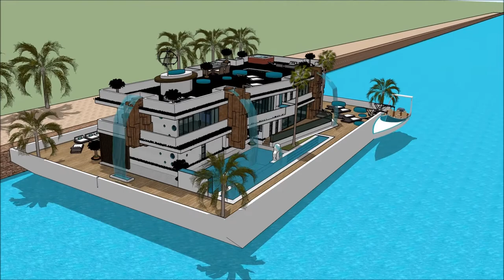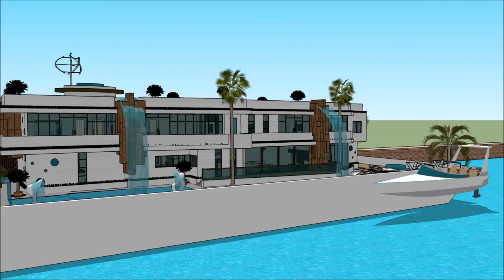Yacht home SIMS 5 MANSION FREEPLAY FLOATING VILLA ON A ECOBARGE WITH STUNNING PERSPECTIVE Exhibit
The houseboatzania launching an innovative high-end luxury yacht houseboat home design potentially as a display of in Sims of the  Yacht home SIMS 5 MANSION FREEPLAY FLOATING VILLA ON A ECOBARGE WITH STUNNING PERSPECTIVE    Exhibit.

The collection of sims concepts - Houseboatzania of Yacht home SIMS 5 MANSION FREEPLAY FLOATING VILLA ON A ECOBARGE WITH STUNNING PERSPECTIVE    Exhibit consists of high luxury and architectural art pieces in minimalism combined with living on the waterfront of the harbour of

The sims houseboat yacht design has the basis to sustain living with high standards and contemporary structural design at Yacht home SIMS 5 MANSION FREEPLAY FLOATING VILLA ON A ECOBARGE WITH STUNNING PERSPECTIVE    Exhibit with numerous of prospects for excessive living and celebrating the desire of life worldwide: